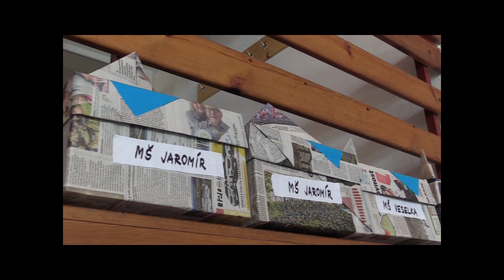Dětský den pro mateřské školy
Videoreportáž Blahovka TV. Kamera Martin Dytrych, střih Martin Zakouřil, redaktorka Markéta Trojanová